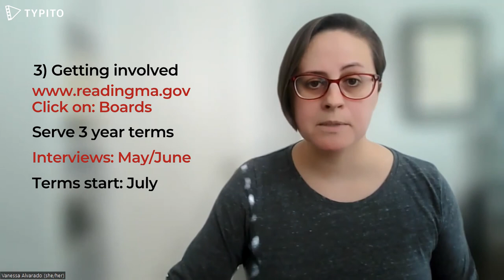Reading Matters-Lightning Round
Lightning Round S1 E4